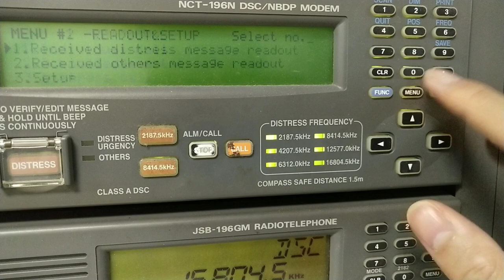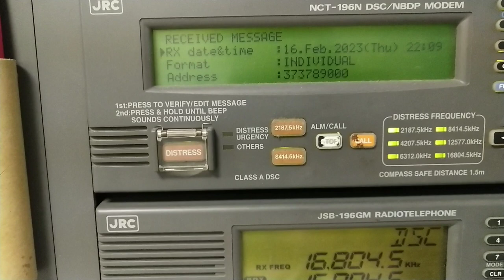HOW TO TEST MFHF MODEM LOOP TEST?